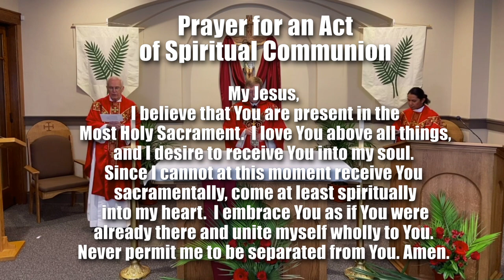Palm Sunday of the Lord's Passion 2020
Join us for the Holy Mass for Palm Sunday of the Lord's Passion, 2020.  The presider is Fr. William Holtzinger. Fr. Arjie Garcia, our Parochial Vicar, is preaching the homily.  Fr. Karl Schray is concelebrating.

Thank you to the following who helped make this possible:
Reader - Julianne
Altar Server - Isaias
Sacristans - Paul Wilson
Liturgical Environment: St. Anne Environment Committee (way to go!!!)
Videographer: Brian Suda
Postproduction: Fr. William Holtzinger